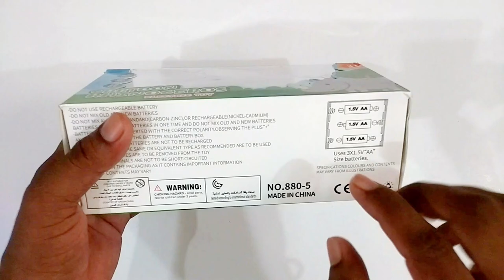Rhinoceros Toy | Rhinos | Rhinoceros and Dinosaurs | Rhinoceros Review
Today here we are looking the the greate rhinoceros toy. It is second most big animal in the world. It lives approx 40 to 50 years. And many more knowledgeable talks included in this video.